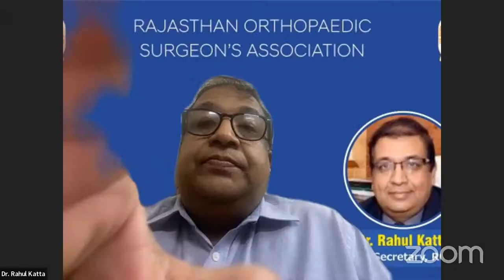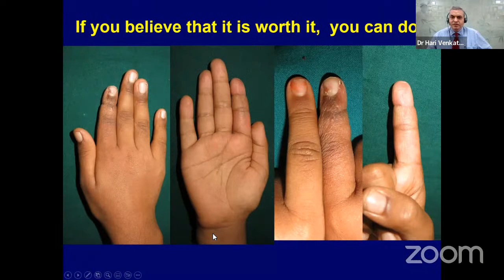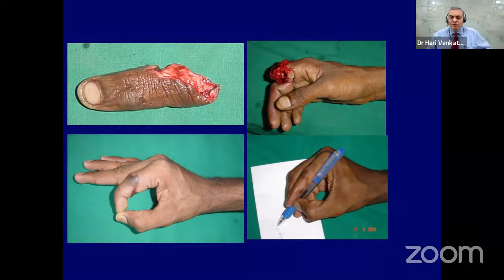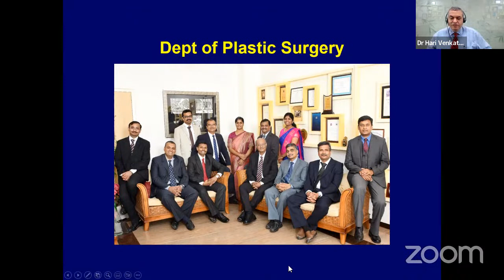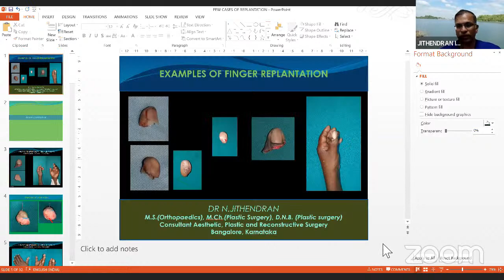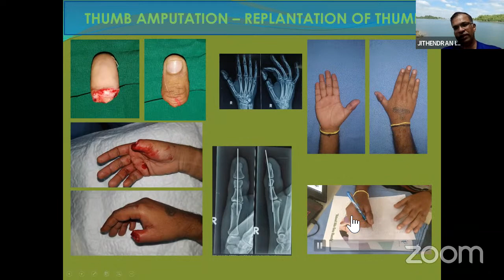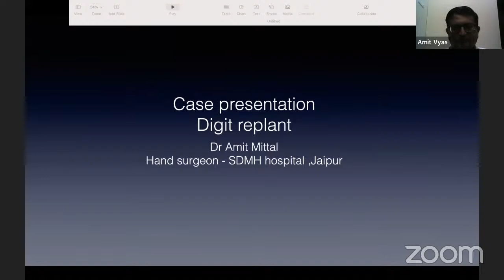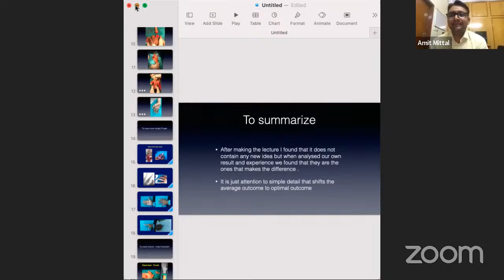MASTER CLASS IN HAND SURGERY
(By Rajasthan Orthopaedic Surgeon’s Association (ROSA) & Jaipur Hand Surgery Association)

Class 13 : Facts and Myths about digit replantation

 8:00 PM *- *9.30 PM

*🔶Guest Faculty *

Dr. Hari . Venkatramani |Coimbatore|
Dr. N. Jithendran|Banglore|

🔆Rosa Faculty

Dr. Amit Mittal (Jaipur)
Dr. Ashok Khandaka  (Jaipur )
Dr.  Anand Prakash (Churu)
Dr. Ashok Meena (Dausa)
Dr.*Aehteshyamkhan *(Kuchamen )

🔲 Rajasthan Orthopaedic Surgeon’s Association
🔹ROSA President : Dr. Vinay Goyal
🔹ROSA President Elect : Dr. Kishore Rai Chandani
🔹ROSA Secretary : Dr. Rahul Katta

*👨‍⚕️Jaipur Hand Surgery Association *
🔹JHSA President :  Purnima Patni

 👨‍⚖️Moderator :
Dr. Amit Vyas , jaipur Jt . Secretary. ROSA

🤝OrthoTV Team  Dr Ashok Shyam,DrNeeraj Bijlani